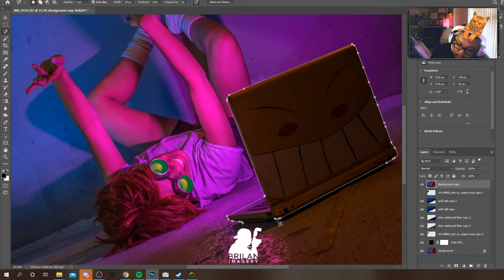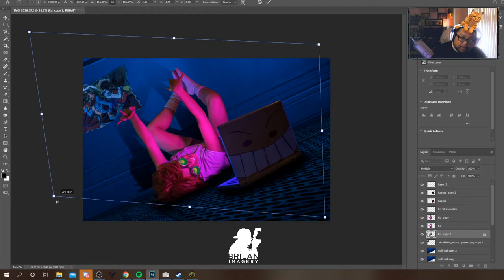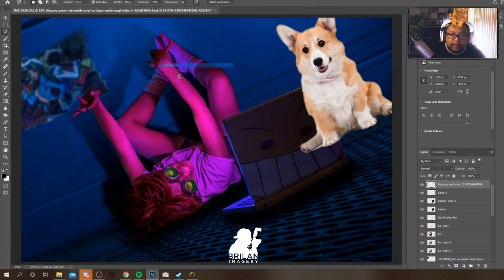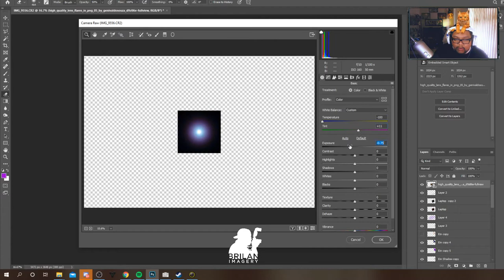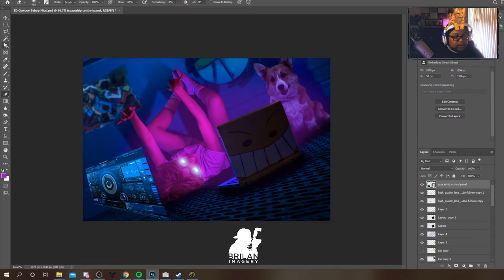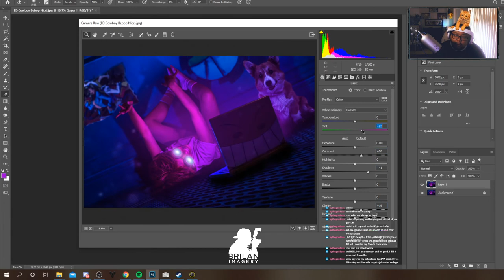Speed Edit Composite: ED from Cowboy Bebop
Another simple speed edit video of a composite I did of Ed from Cowboy Bebop featuring MoreDevinDesigns Cosplay